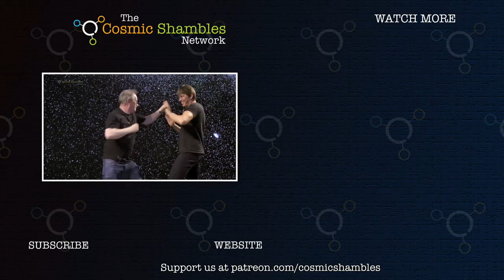COVID-19 & Learning From the Past - Genetics Shambles (Robin Ince, Emma Hodcroft & Munir Pirmohamed)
What can research into past viruses and epidemics tell us about this new pandemic of COVID-19? What has changed in the world of genetics research since the time of HIV for example? Robin Ince chats to Dr Emma Hodcroft, a phylogenetics researcher from the University of Bath and Professor Sir Munir Pirmohamed, pharmacologist, geneticist and the NHS Chair of Pharmacogenetics at the University of Liverpool.

Produced in association with, and further funding from, The Genetics Society and The Milner Centre for Evolution at the University of Bath

Genetics Shambles will focus on the work of some of the leading lights from the worlds of science and  genetics and feature in depth access rarely found in broadcast science series of today. The series will use research surrounding the current COVID-19 pandemic as a starting point before focusing on the wider wonders of the study of genetics.

These sorts of projects are only possible with your pledges. If you’d like to directly support what we do at the Cosmic Shambles Network

Produced by Trent Burton of Trunkman Productions and The Cosmic Shambles Network

Executive Produced by Cristina Fonseca, Laurence Hurst and Trent Burton

Them song by Jonny Berliner and Prof Alison Woolard and performed by Jonny Berliner.

Find out more about the work of The Milner Society for Evolution